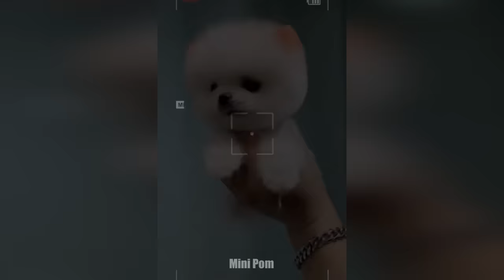Cute Pomeranian Puppies Doing Funny Things #4 | Cute and Funny Dogs - Mini Pom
Cute Pomeranian Puppies Doing Funny Things Part 4 | Cute and Funny Dogs - Mini Pom

Today we have a new Cute Pomeranian Puppies Video for you and your friends! The video will put you in a good mood for the whole day! 🥰